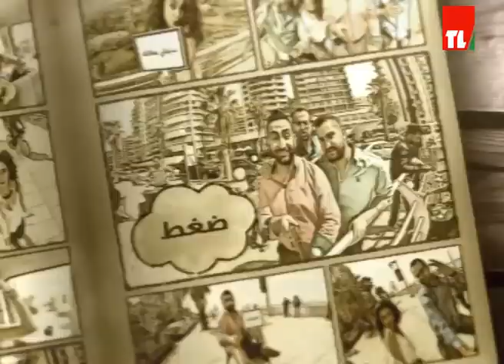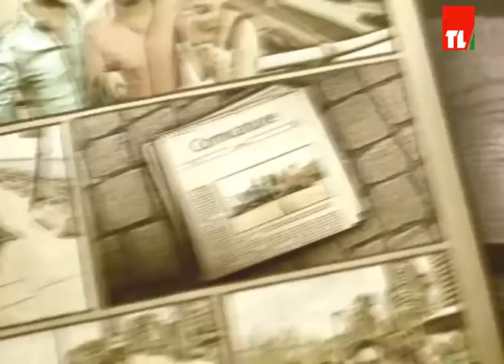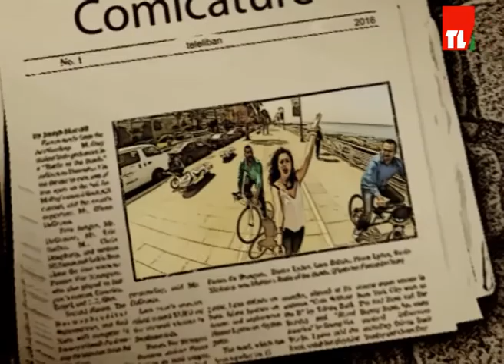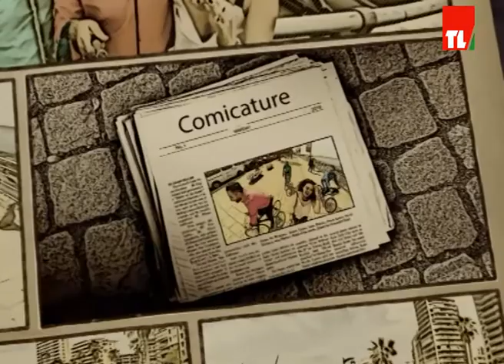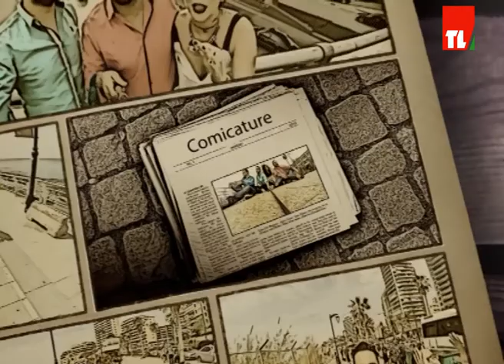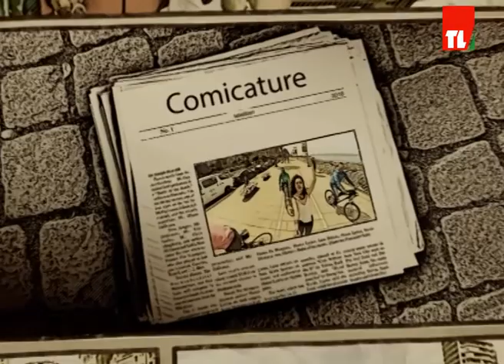Comicature - Episode 50